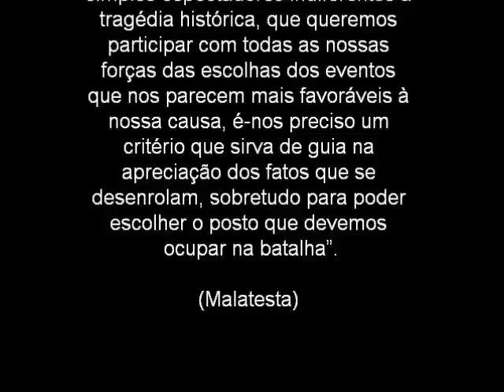Solidariedade aos Punks da Indonésia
Liberdade aos punks presos na indonesia em dezembro de 2011